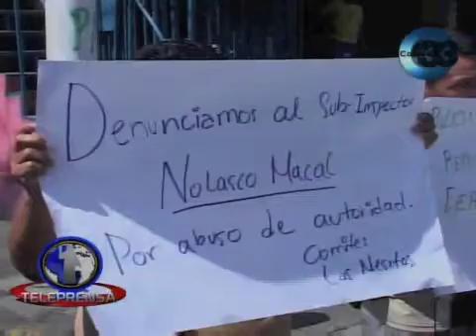Protestan frente a castillo Policía Nacional Civil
Pobladores de la Comunidad el Zompopo, de Santa Ana, que se oponen al funcionamiento de un relleno sanitario en la zona, protestaron frente al Cuartel Central de la Policía Nacional Civil.